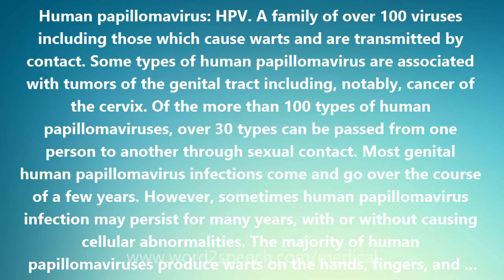Human papillomavirus - Medical Definition and Pronunciation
Title: Human papillomavirus

Human papillomavirus: HPV. A family of over 100 viruses including those which cause warts and are transmitted by contact. Some types of human papillomavirus are associated with tumors of the genital tract including, notably, cancer of the cervix. Of the more than 100 types of human papillomaviruses, over 30 types can be passed from one person to another through sexual contact. Most genital human papillomavirus infections come and go over the course of a few years. However, sometimes human papillomavirus infection may persist for many years, with or without causing cellular abnormalities. The majority of human papillomaviruses produce warts on the hands, fingers, and even the face. Most of these viruses are thus innocuous, causing nothing more than cosmetic concerns. Human papillomaviruses also can cause painful plantar warts (on the sole of the foot). Several types of human papillomavirus, however, are confined primarily to the moist skin of the genitals, producing genital warts and markedly elevating the risk for cancer of the cervix. Genital warts (technically known as condylomata acuminatum) are most commonly associated with two human papillomavirus types, HPV-6 and HPV-11. The warts may appear within several weeks after sexual contact with a person who is infected with human papillomavirus, or they may take months or years to appear, or they may never appear. HPVs may also cause flat, abnormal growths in the genital area and on the cervix (the lower part of the uterus that extends into the vagina). However, human papillomavirus genital infections usually cause no symptoms.